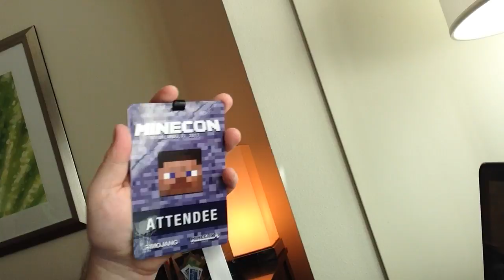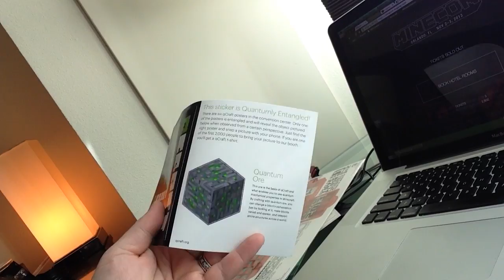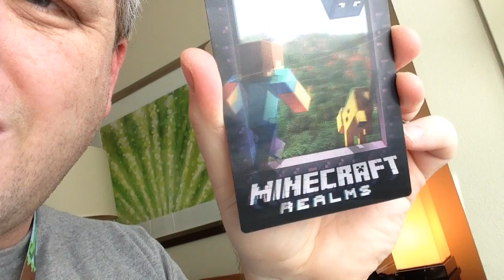Minecon 2013 Dragnoz Panel and What's in the Goodie Bag!!!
My panel is on Saturday 2 Nov at 15:20  in Room W-205... pop by and say hello!